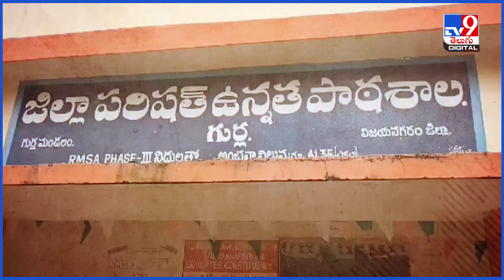Explainer : గుర్లలో ఏం జరిగింది..? డయేరియా వ్యాప్తి వెనుక నిజాలు ఏంటి..? | Diarrhea - TV9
పారిశుధ్యం లోపం, నీటి కాలుష్యం వల్ల డయేరియా
ఇంతకీ గుర్లలో ఏం జరిగింది?
డయేరియా వల్ల 11 మంది చనిపోయారన్న వైసీపీ
డయేరియాతో ఒక్కరే ప్రాణాలు కోల్పోయారన్న ప్రభుత్వం
గ్రామంలో శానిటేషన్ ఎలా ఉందో పరిశీలించిన పవన్ కల్యాణ్
వాటర్ ట్యాంక్ పైకి ఎక్కి నీటిని చెక్ చేసిన పవన్ కల్యాణ్
ప్రపంచ ఆరోగ్య సంస్థ ఎందుకు సూపర్ బగ్ గా పేర్కొంది?
ఈకోలీ.. కొన్ని రకాల యాంటీబయాటిక్స్ కు లొంగదు
సూపర్ బగ్  గా ఆ రకమైన ఫంగస్, వైరస్, బ్యాక్టీరియాలు
ఒక్కోసారి ప్రాణాంతకంగా మారే ఈకోలీ
ఈకోలీ విడుదల చేసే విష పదార్థంతో ప్రమాదకర వ్యాధులు
కూరగాయలు, పండ్లను మంచి నీటితో శుభ్రం చేయాలి
డయేరియాతో వాంతులు, విరేచనాలు, అధిక జ్వరం, డీహైడ్రేషన్

Credit : Gunnesh /Producer